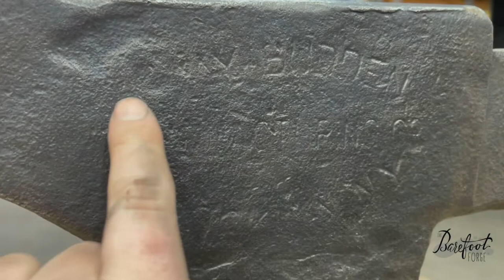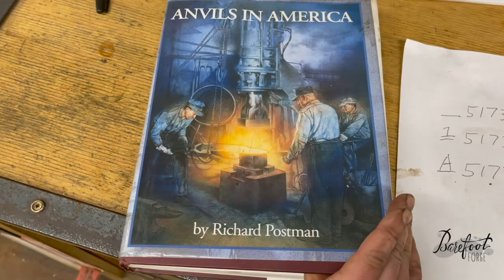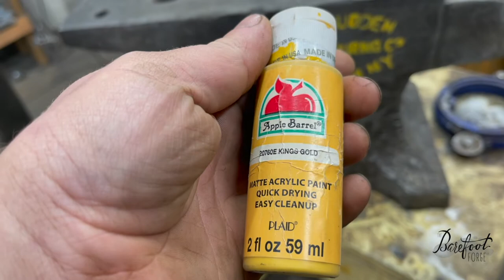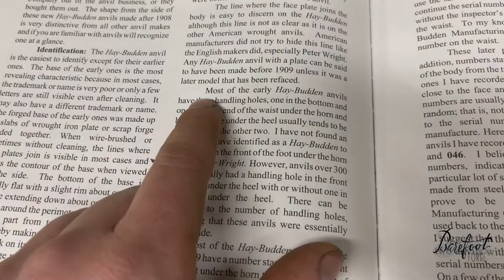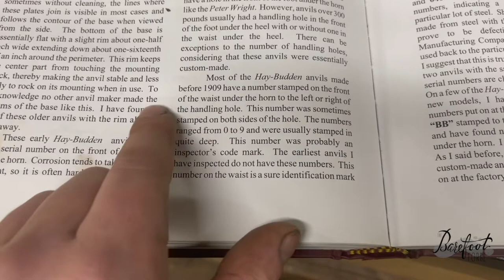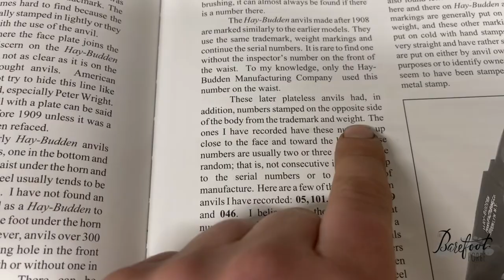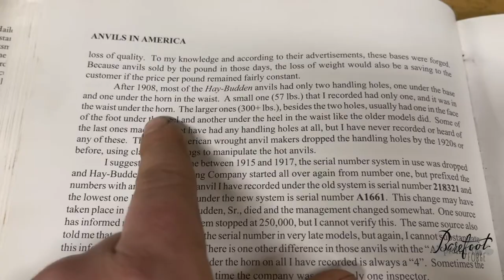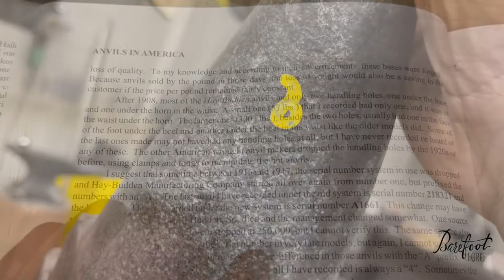Hay Budden Anvil Restoration- Blacksmith Anvil History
Today we restore a 1908 Hay Budden Blacksmith Anvil, Made in America and forged of a two piece construction. We show how we clean up anvils, how we enhance their embellishments, and how we research their history. Join us for the journey as this anvil gets a new life!